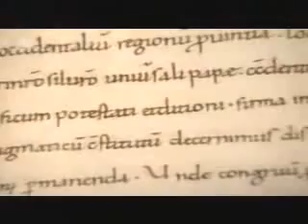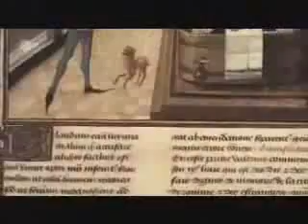Lügen der Christen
Lügen der Katholiken.